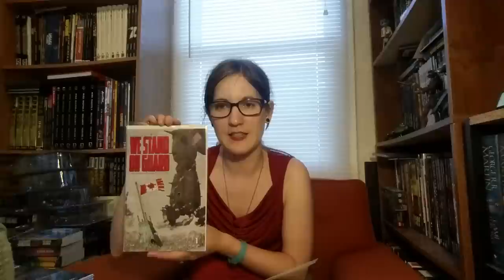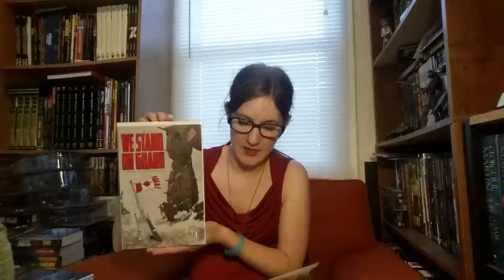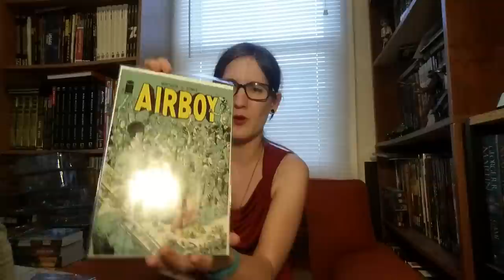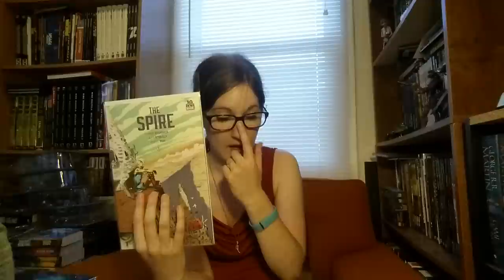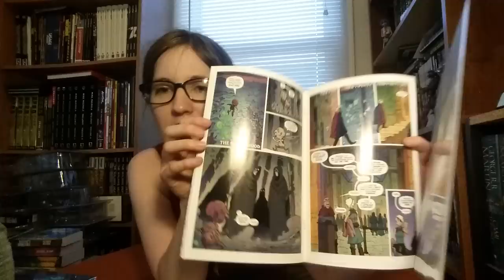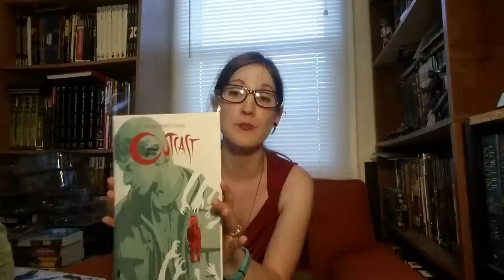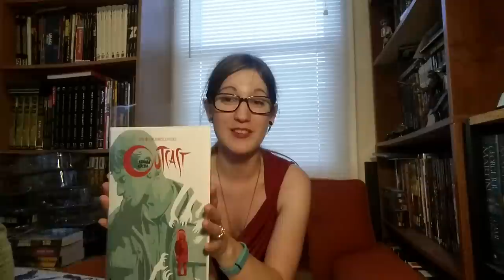The Comic Strip 7/1/15: We Stand on Guard, the Spire & 8House Arclight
This week we had a bunch of great comics out, including several promising 1s from talented creators. Brian K. Vaughan brings his new book "We Stand on Guard" which pits future USA and Canada against eachother. All that and more